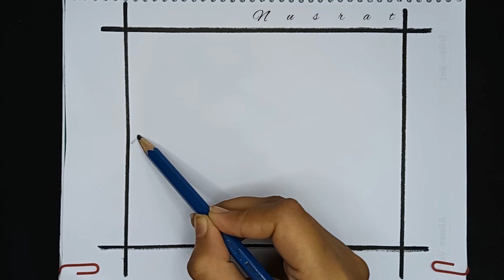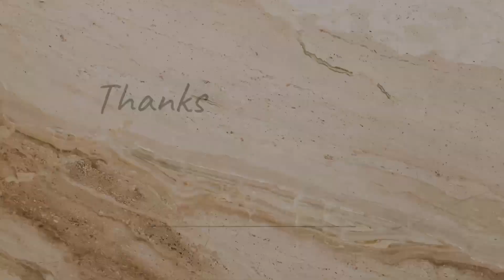Very Easy House Scenery Drawing / Oil pastel scenery drawing - step by step